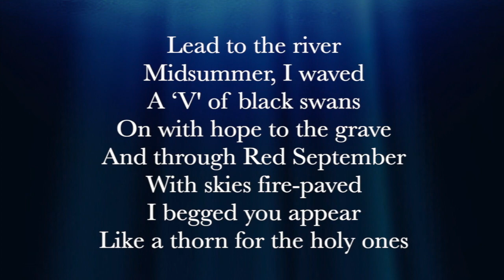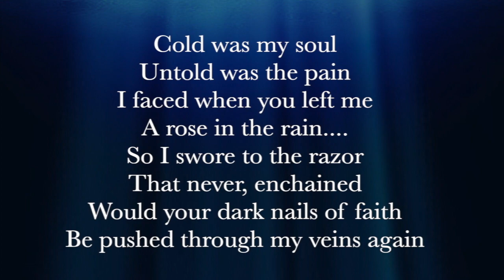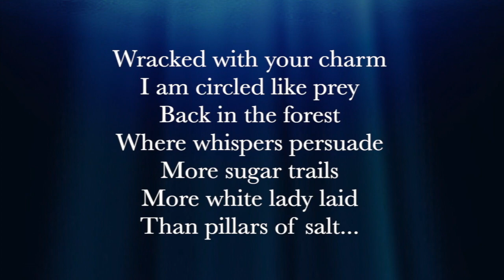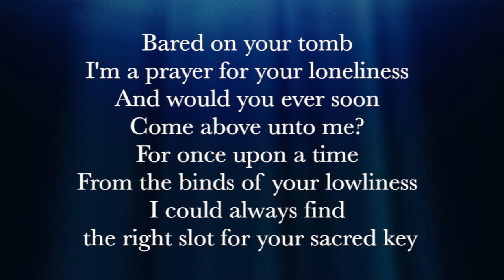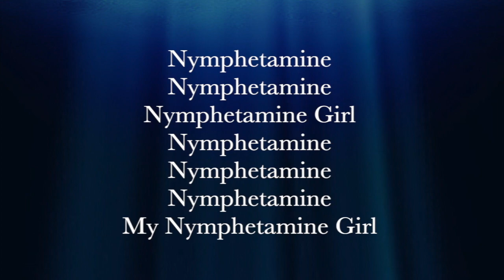Nymphetamine Cradle Of Filth piano karaoke instrumental (backing track)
This is my piano karaoke instrumental for Nymphetamine Fix of Cradle Of Filth

Originally performed by Cradle Of Filth

Want to use my backing tracks for your cover? for more information.

Nymphetamine Fix
Cradle of Filth
Lead to the river
Midsummer, I waved
A ‘V' of black swans
On with hope to the grave
And through Red September
With skies fire-paved
I begged you appear
Like a thorn for the holy ones
Cold was my soul
Untold was the pain
I faced when you left me
A rose in the rain.
So I swore to the razor
That never, enchained
Would your dark nails of faith
Be pushed through my veins again
Bared on your tomb
I'm a prayer for your loneliness
And would you ever soon
Come above unto me?
For once upon a time
From the binds of your lowliness
I could always find the right slot for your sacred key
Six feet deep is the incision
In my heart, that barless prison
Discolors all with tunnel vision
Sun setter
Nymphetamine
Sick and weak from my condition
This lust, this vampyric addiction
To Her alone in full submission
None better...
Nymphetamine
Nymphetamine
Nymphetamine
Nymphetamine Girl
Nymphetamine
Nymphetamine
Nymphetamine
My Nymphetamine Girl
Wracked with your charm
I am circled like prey
Back in the forest
Where whispers persuade
More sugar trails
More white lady laid
Than pillars of salt...
Fold to my arms
Hold their mesmeric sway
And dance out to the moon
As we did in those golden days
Christening stars
I remember the way
We were needle and spoon
Mislaid in the burning hay
From the bind of your Holiness
Sun setter
Nymphetamine
None better...
Nymphetamine
Sun setter
Nymphetamine
None better…
Nymphetamine
Nymphetamine
Nymphetamine
Nymphetamine Girl
Nymphetamine
Nymphetamine
My Nymphetamine Girl……